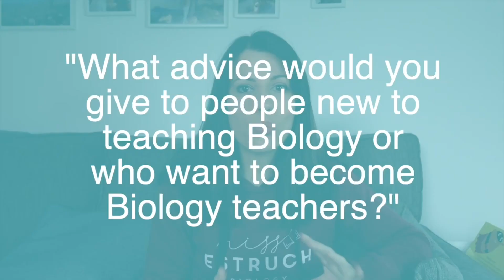A day in the life of a biology teacher | advice for biology teachers | becoming a biology teacher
Are you passionate about biology and want to share that knowledge with others?

In this video, I’ll give you a glimpse into a typical day in my life as a biology teacher. Not only that, I will give you my 3 ultimate tips for surviving and thriving in your early year's teaching! So,  whether you're just starting out on your career path or considering a switch to teaching (or just interested in what we teachers get up to!), this video will provide valuable insights and information.

Book recommendations:
1. Rosenshine's Principles in Action
2. The GCSE mindset
3. Why don't students like school?
4. Seven Myth About Education
5. Running the Room
6. Understanding How We Learn
7. How We Learn
8. Teacher Toolkit

Image credits
Canva Pro